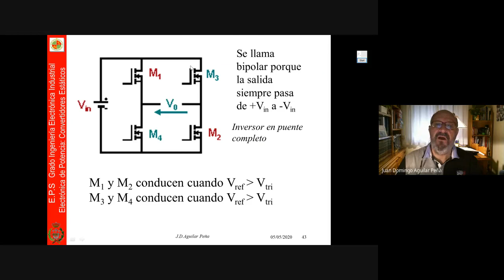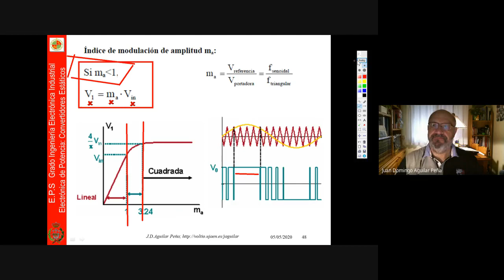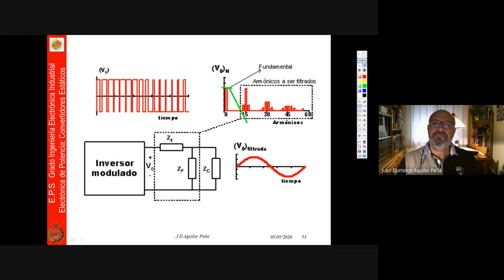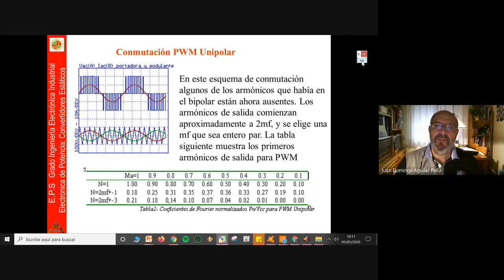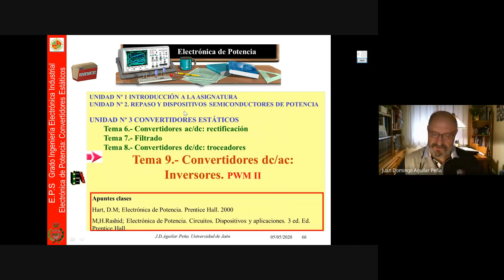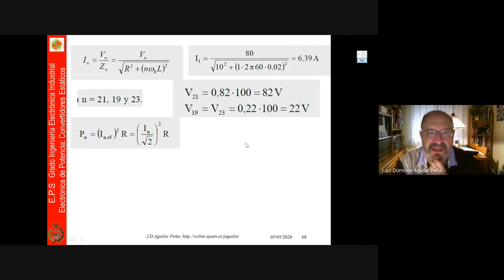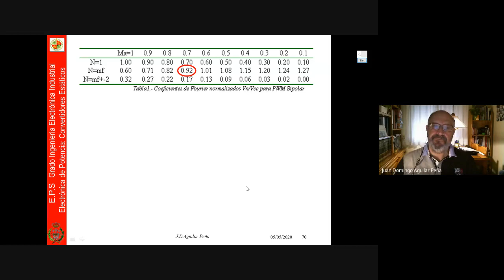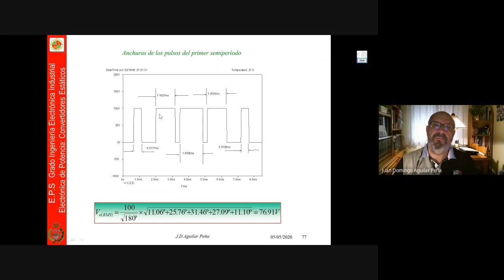Electrónica Potencia: Inversores, PWM 3. modulación senoidal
Asignatura de Electrónica de Potencia del Grado de Ingeniero Electrónica Industrial y del Máster de Ingeniería Industrial. Escuela Politécnica Superior de Jaén. Introducción a los convertidores DC_AC, inversores. Introducción a la modulación PWM.Modulación senoidal Bipolar